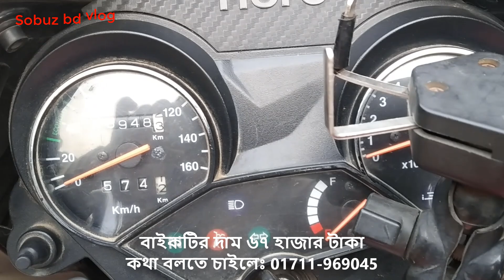Hero Achiever পুরাতন বাইক বিক্রয় হবে। ঢাকার মানুষ অবশ্যই দেখবেন...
Bike Bazar
Old motorcycle buying and selling center.
19 /G, Mirpur Road, Kallyanpur, Dhaka. Near to Bangladesh Specialized Hospital.
Mobile: গাড়িটি বিক্রি হয়ে গেছে।

আপনার প্রতিষ্ঠানের বিজ্ঞাপন প্রচারের জন্য যোগাযোগ করুনঃ 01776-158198